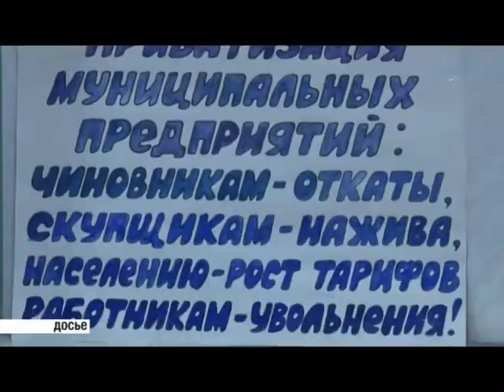Пресс-конференция по сессии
Перспектива строительства мусоросортировочного завода в центре Котласа – станет одной из тем обсуждения народных избранников на очередной сессии городского собрания. Она пройдет завтра. Ожидается, что участие в ней примут и неравнодушные к этой проблеме котлашане. Начало в 10 утра.
Всего в основной повестке заседания – почти два десятка вопросов. О наиболее значимых из них журналистам рассказали на пресс-конференции.